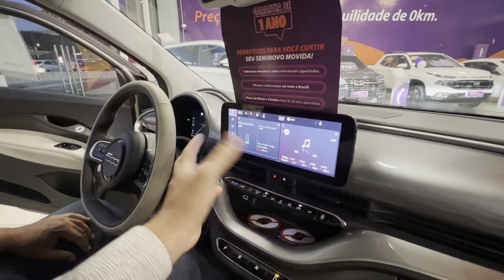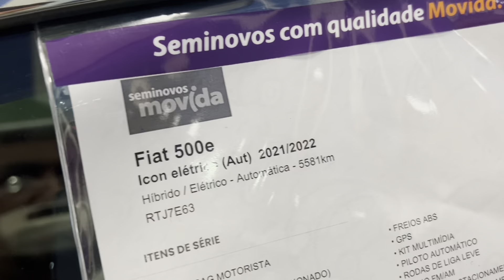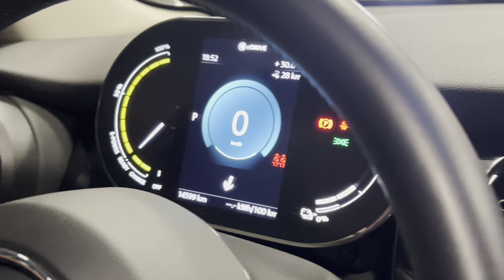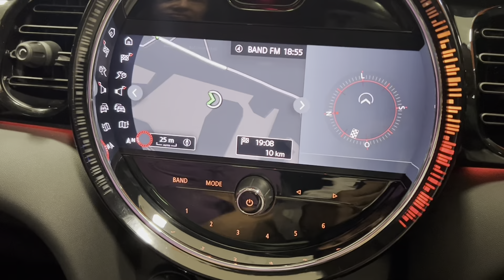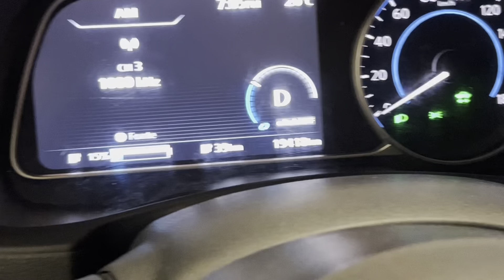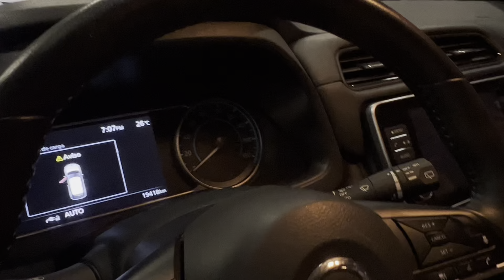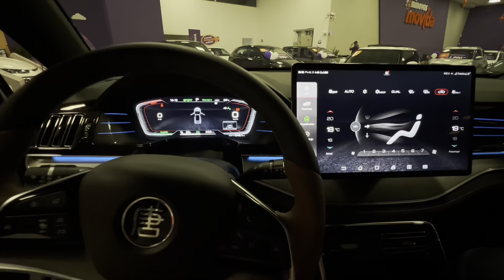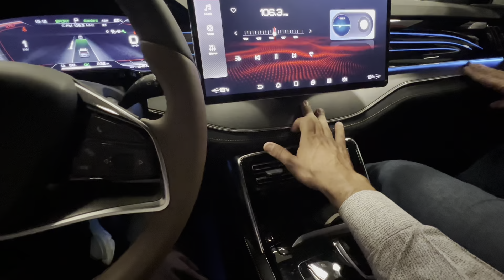Movida semi novos especial 100% elétricos Mini Cooper S e 500e Leaf ZE BYD TAN 7 lug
1. Fiat 550 e 2022
2. Mini Cooper S e 2022
3. NIssan Leaf ZE 2022
4. BYD TAN 2022